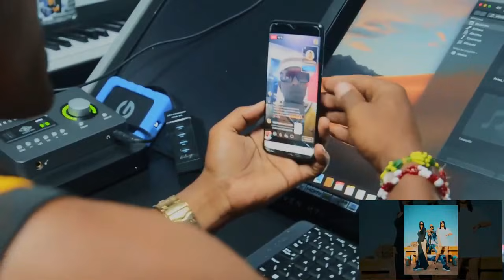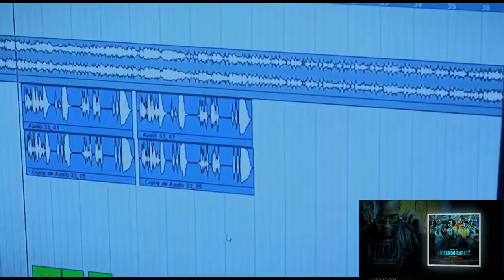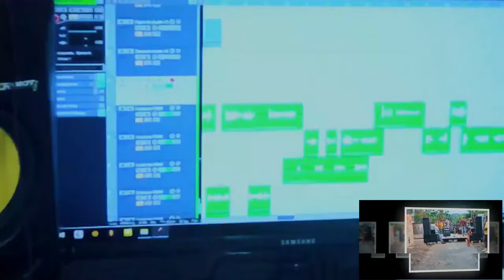Ejemplo de superación, mátalos con tu éxito y entierralo con tu sonrisa (Documental Chicho)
Documental
Mucho Gusto Chicho